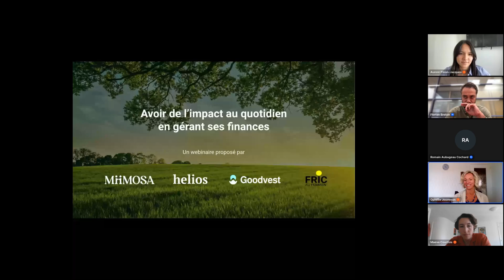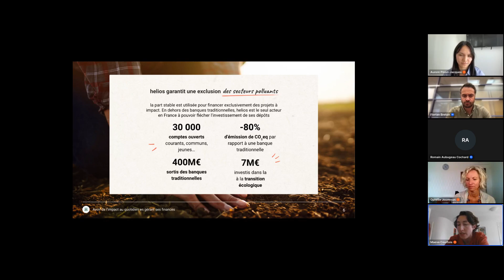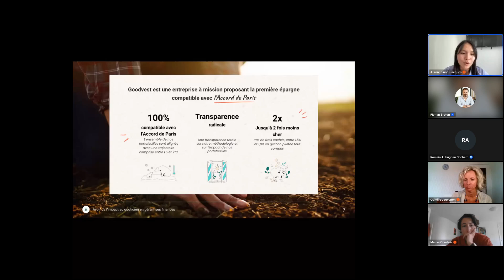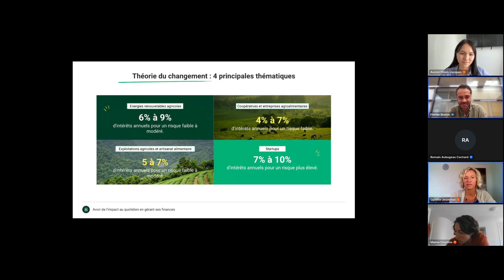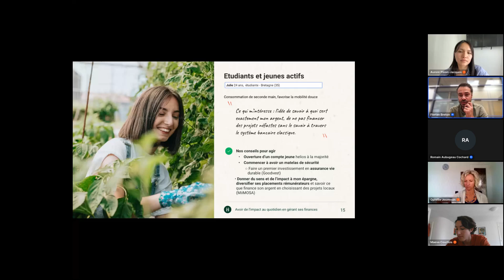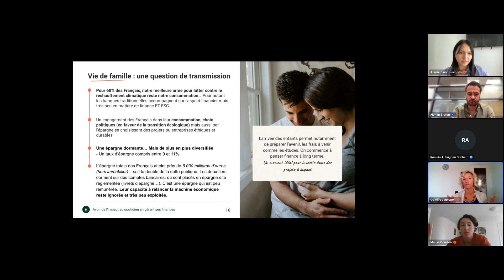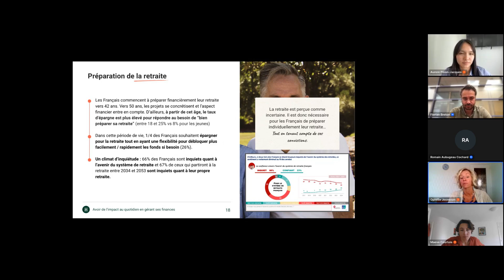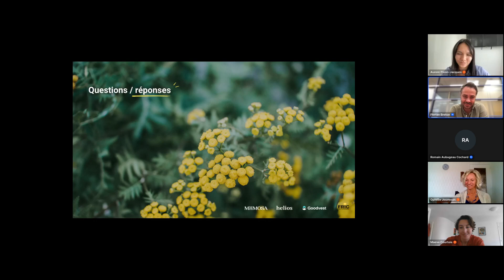Avoir de l’impact au quotidien en gérant ses finances - MiiMOSA x helios x Goodvest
Replay - Profitez d'une heure de webinaire pour savoir comment avoir de l'impact au quotidien en gérant vos finances.

🗒️  Au programme :
- Finance et impact : découvrez comment avoir de l'impact au quotidien
- Cas concrets : que l'on soit étudiant, jeunes actifs, parents, proche de la retraite ou encore retraité, chacun peut gérer sa stratégie financière tout en ayant de l'impact. Retrouvez nos conseils pour chaque étape de vie

et animé par Ophélie JOUVENON créatrice de Fric au Feminin